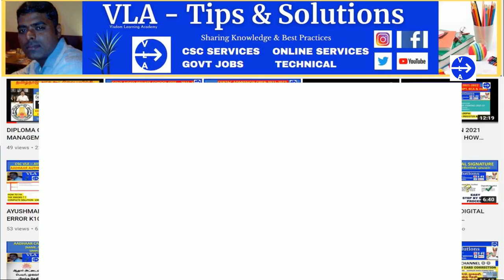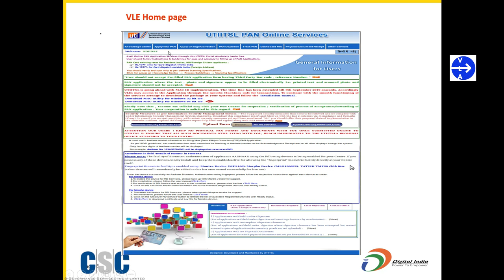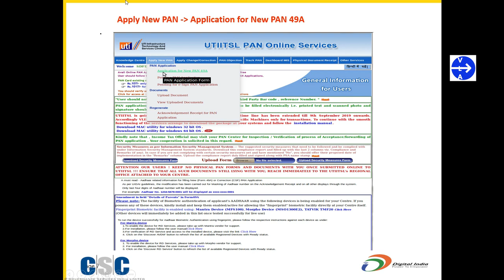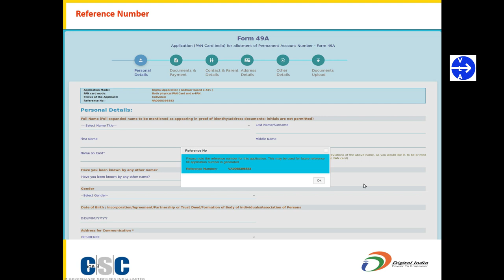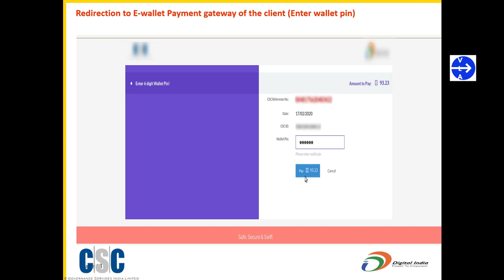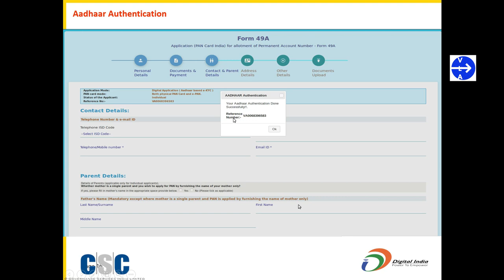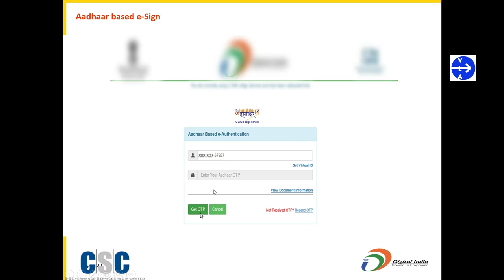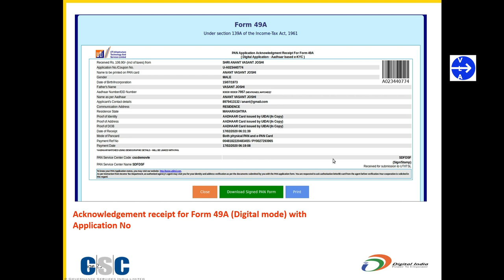APPLY CSC PANCARD THROUGH E-KYC NEW | CSC UTI PORTAL மூலம் டிஜிட்டல் PAN CARD விண்ணப்பிப்பது எப்படி?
PAN AADHAAR LINK STATUS CHECK ONLINE TAMIL | பான் ஆதார் இணைப்பை எவ்வாறு சரிபார்க்கலாம் ?

REGARDS,
VLA